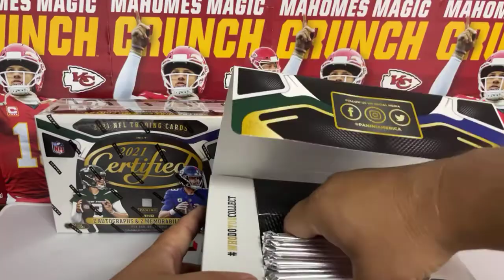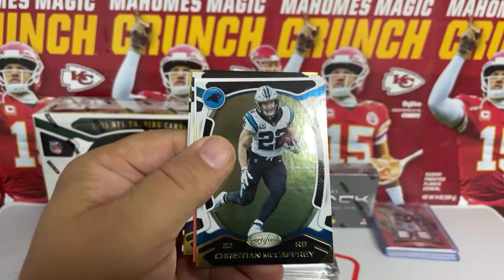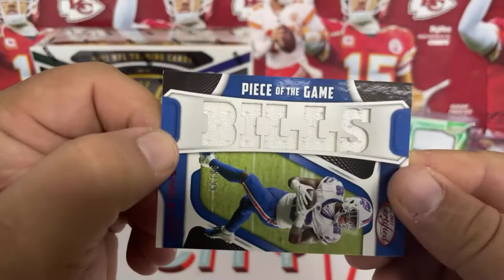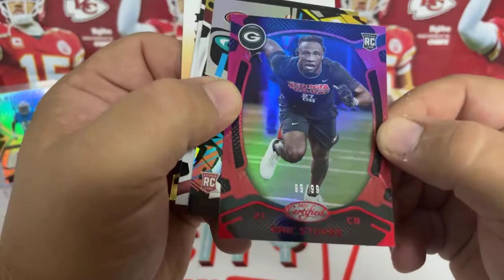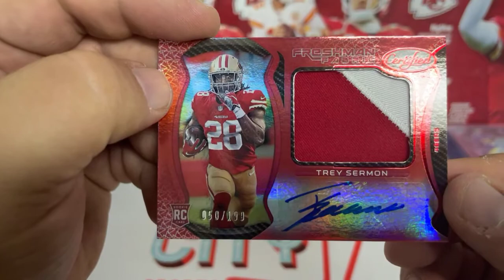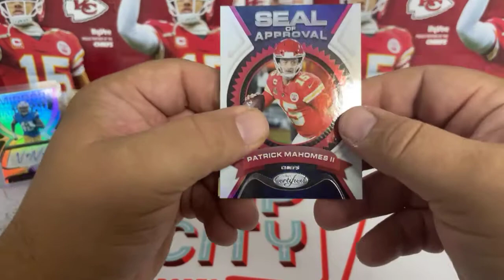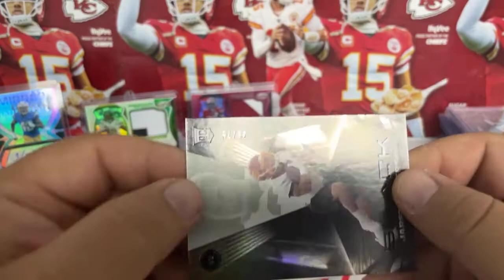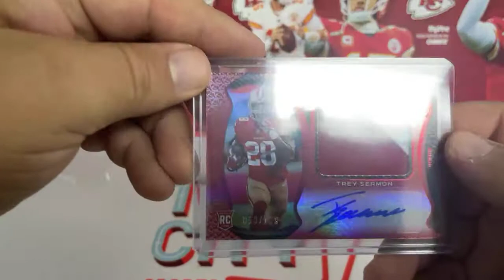Break 253 - Panini Black / Certified